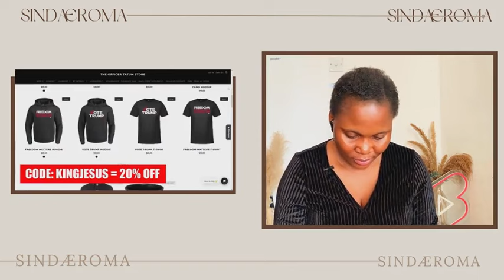IS SHE FOR REAL? Sunny Hostin BREAKS DOWN ON AIR Over Son Being Called N Word On Florida Beach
♛ Hello Sindafam,

Tags ☟